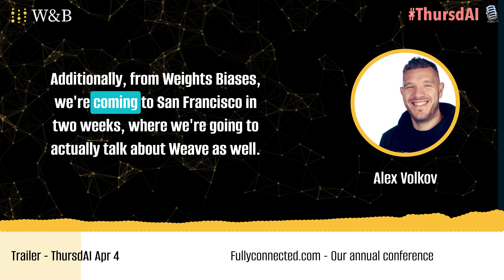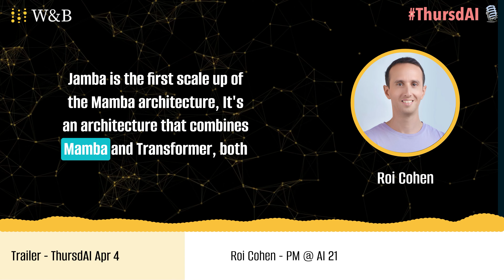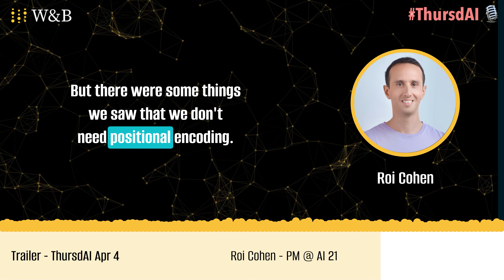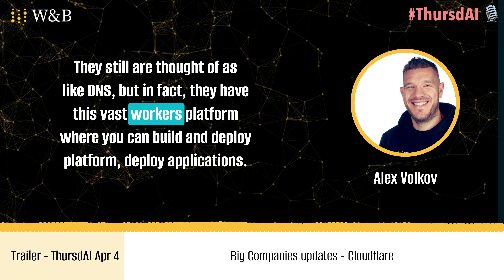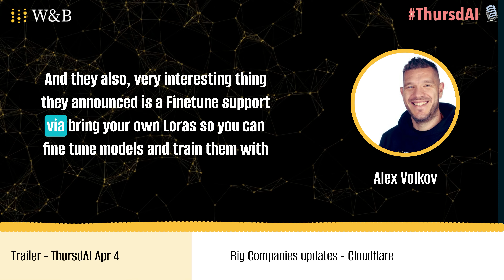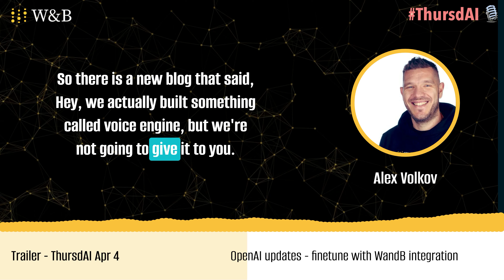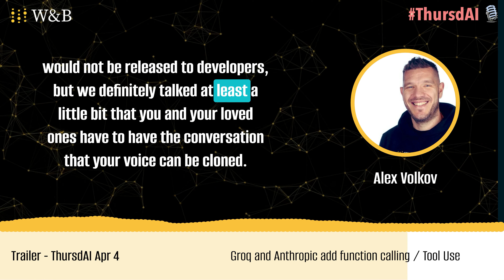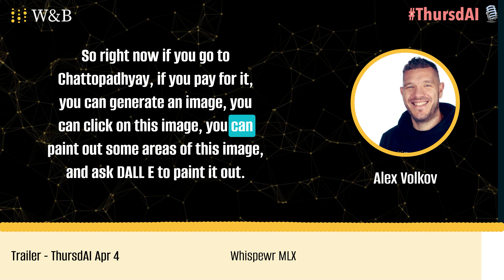📅 ThursdAI Apr 4 - Weave, CMD R+, SWE-Agent, Everyone supports Tool Use + JAMBA with AI21 - TRAILER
Happy first ThursdAI of April folks, did you have fun on April Fools? 👀 I hope you did, I made a poll on my feed and 70% did not participate in April Fools, which makes me a bit sad!

Well all-right, time to dive into the news of this week, and of course there are TONS of news, but I want to start with our own breaking news! That's right, we at Weights & Biases have breaking new of our own today, we've launched our new product today called Weave!

Weave is our new toolkit to track, version and evaluate LLM apps, so from now on, we have Models (what you probably know as Weights & Biases) and Weave. So if you're writing any kind RAG system, anything that uses Claude or OpenAI, Weave is for you!

I'll be focusing on Weave and I'll be sharing more on the topic, but today I encourage you to listen to the launch conversation I had with Tim & Scott from the Weave team here at WandB, as they and the rest of the team worked their ass off for this release and we want to celebrate the launch 🎉

TL;DR of all topics covered:

* Open Source LLMs

* Big CO LLMs + APIs

* OpenAI is now open to customers without login requirements

* Replit Code Repair - 7B finetune of deep-seek that outperforms Opus (X

* Google announced Gemini Prices + Logan joins (X )קרמ

* This weeks Buzz - oh so much BUZZ!

* Weave lunch! Check weave out! (Weave Docs , Github

* Voice & Audio

* Lightning Whisper MLX - 10x faster than whisper.cpp (Announcement , Github)

* AI Art & Diffusion & 3D

* Deep dive

* Jamba deep dive with Roi Cohen from AI21 and Maxime Labonne

Open Source LLMs

Cohere surprised us, and just 2.5 weeks after releasing Command-R (which became very popular and is No 10 on Lmsys arena) gave us it's big brother, Command R PLUS

With 128K tokens in the context window, this model is multilingual as well, supporting 10 languages and is even beneficial on tokenization for those languages (a first!)

The main focus from Cohere is advanced function calling / tool use, and RAG of course, and this model specializes in those tasks, beating even GPT-4 turbo.

It's clear that Cohere is positioning themselves as RAG leaders as evident by this accompanying tutorial on starting with RAG apps and this model further solidifies their place as the experts in this field. Congrats folks, and thanks for the open weights 🫡

SWE-Agent from Princeton

Folks remember Devin? The super cracked team born agent with a nice UI that g...